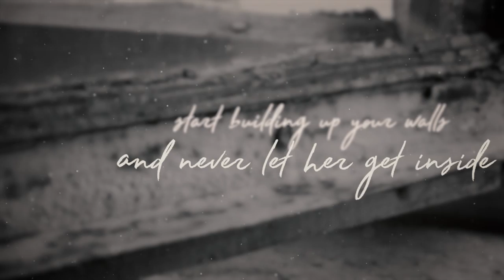Amazon Music Unlimited: Garth Brooks, "Ask Me How I Know" Teaser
Stream Garth Brooks' entire catalog exclusively on Amazon Music Unlimited.

About Amazon Music:
Amazon Music reimagines the listening experience by enabling customers to unlock millions of songs, thousands of curated playlists, favorite podcasts, and live streaming performances with their voice. Amazon Music provides easy access to new releases and classics on iOS and Android mobile devices, Fire tablets and the Fire TV Stick Basic Edition, PC, Mac, Echo, and more. Prime members have access to ad-free listening of more than two million songs, included with their membership. Amazon Music Unlimited subscribers can access over 60 million songs, ad-free. With an HD subscription, customers can listen to the highest quality streaming audio available. Access all the music and culture you love. or download the Amazon Music app to get started.